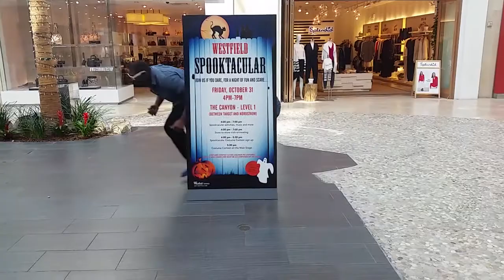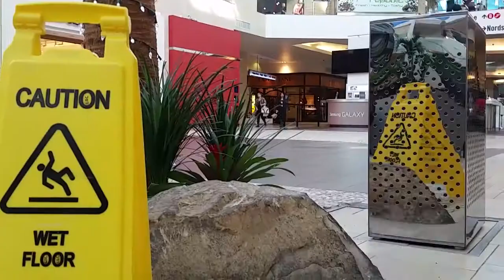IDENTITY CRISIS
In today's modern world, navigating your way through all of the safe spaces, political correctness and gender pronouns can be challenging. In fact, it can be really hard at times...that's what she said (or he/xe/ze said).  Trying to find your place in it all can be daunting. Trying to keep up with everyone else's self-proclaimed identities can be down right impossible. Maybe we all just want to be heard and understood. Or maybe we want to belong to something greater than ourselves. Or maybe maybe, being who you truly are isn't getting as much attention these days.